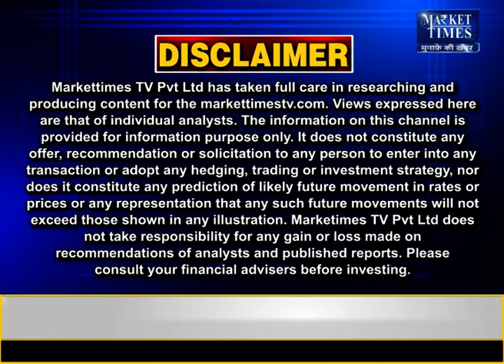महंगा हो सकता है जीरा ! हो सकती है जोरदार बढ़ोतरी ! haldi dhaniya jeera spicesoutlook #